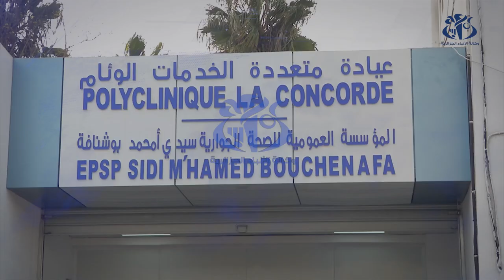وزير الصحة يعاين ويدشن عدة مرافق تابعة للقطاع بالعاصمة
الجزائر (واج)- أكد وزير الصحة خلال زيارة تفقدية إلى عدد من المؤسسات الصحية بالعاصمة أن عصرنة القطاع هدفه تحسين التكفل بالمرضى و حسن استقبالهم